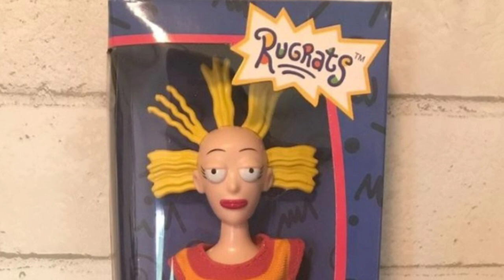The Rugrats Iceberg Explained Part 1 - The Sky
Begin the series by going over the most basic and well known infamous things people having been pointing out about the show in hindsight for over ten years now.

Rugrats is owned by Nickelodeon and this does not steal from it in anyway. It is a video reviewing and discussing the show.